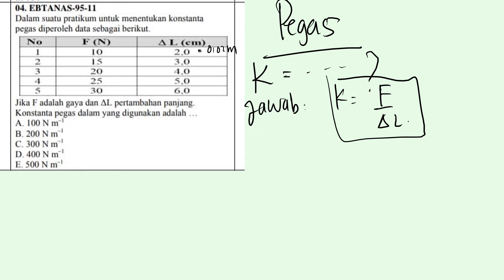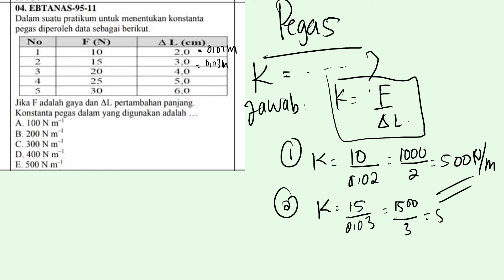Pegas : konstanta pegass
dalam suatu praktimum untuk menentukan kosntanta pegas diperoleh data sebagai berikut.
jika F adalah gaya dan delta L pertambahan panjang. kosntanta pegas dalam yang digunakan adalah